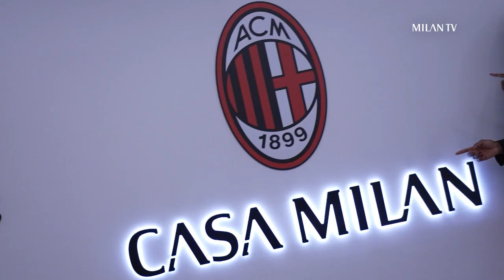Chanté Dompig is a new Rossonera | Exclusive Interview